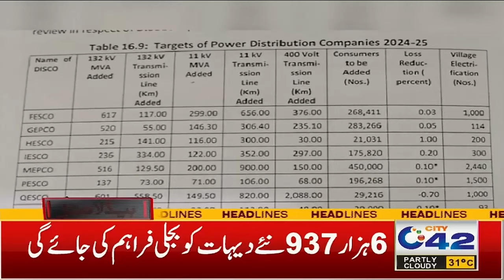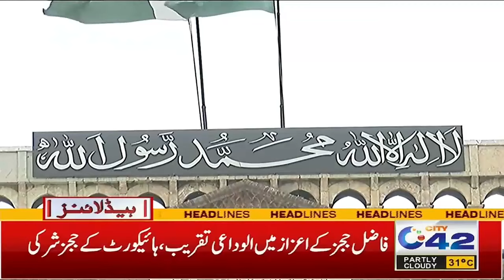9pm News Headlines | 20 June 2024 | City42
9pm News Headlines | 20 June 2024 | City42